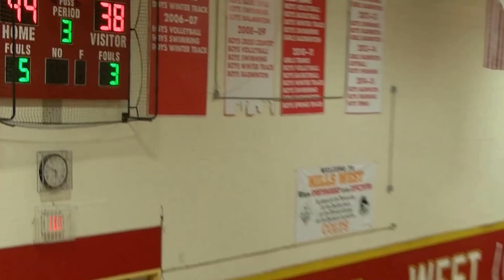#44 - Kian Dalyrimple - 6'5" Combo Guard - Class of 2016 - HHH West, L.I. NY